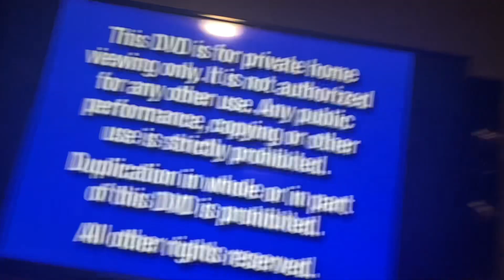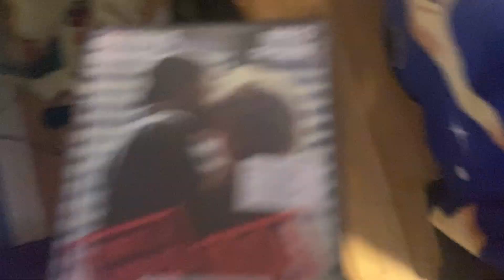Opening to D.O.A 2003 DVD